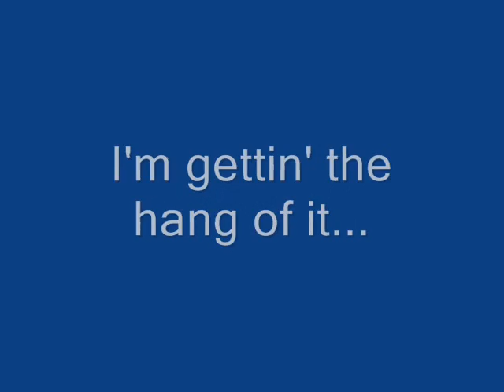Sideflip Training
On February 10th, Children at Play's Tater Tot went out for a little sideflip training. He's determined to master these new flips. Training, however... Turned out quite painful. Thank goodness for snow!
In the beginning, it should say "Sunday," not Saturday. =P I was too lazy to go back and change the video. xD